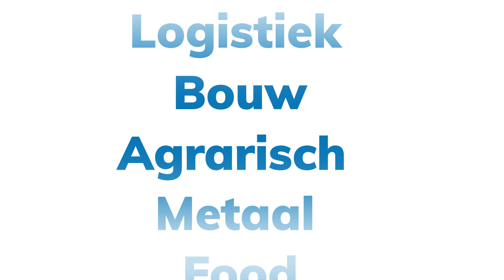SAES promotion - Troostwijk - NL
Veil slechts met 1 machine mee in onze SAES inbrengveiling!